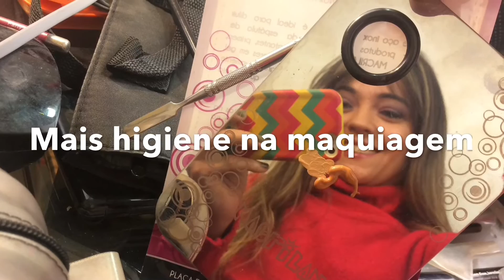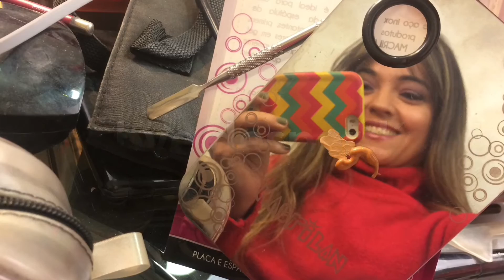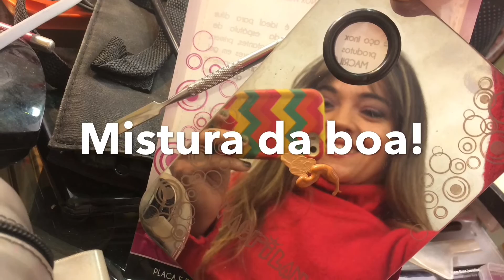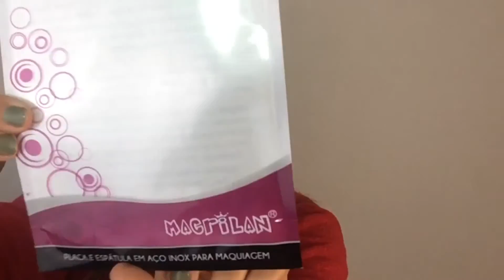DICA DE ACESSÓRIO PARA MAQUIAGEM: PLACA DE METAL - PARA QUE SERVE E COMO A GENTE PODE USAR?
Este vídeo não é publicidade. É dica mesmo. ;)

♥ ♥ ♥ ♥ ♥ ♥ ♥ ♥ VEM COMIGO ♥ ♥ ♥ ♥ ♥ ♥ ♥ ♥

L O J A V I R T U A L

sitedacris

EI, SÓ PARA REFORÇAR NOSSO ACORDO:

Todos os conteúdos que não possuírem as IDs publi, ad ou publicidade são espontâneos, ou seja: são produzidos por minha alegria e vontade de compartilhar com vocês. Nosso primeiro compromisso é esse, sempre foi e sempre será.